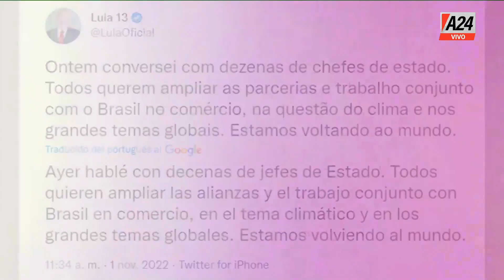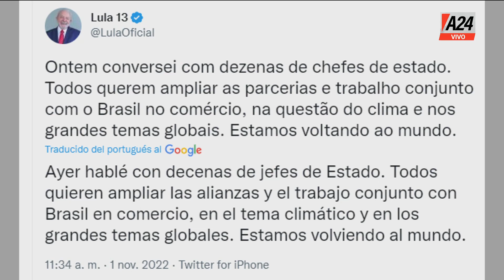🌎 Expectativa por la palabra de Bolsonaro21 estados bloqueados por camioneros I a24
👉 Crece la tensión: hay bloqueos y Bolsonaro todavía no reconoció la derrota. Todo Brasil espera la palabra de Jair Bolsonaro.

🗣️ Mariana Contartessi, Roberto Funes Ugarte & Rolando Graña